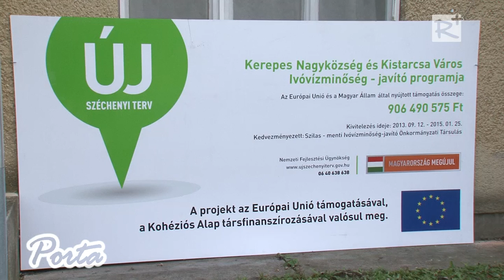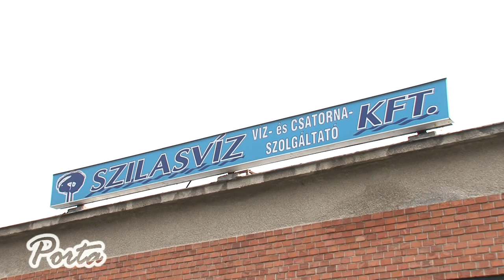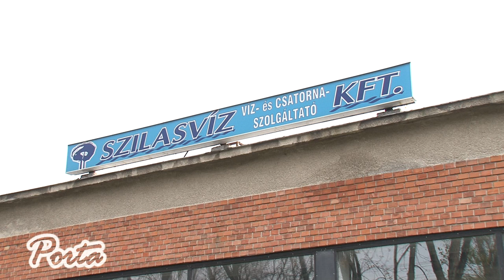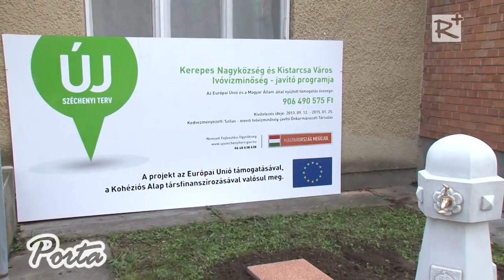Javuló ivóvízminőség Kistarcsán és Kerepesen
Kistarcsán és Kerepesen javulni fog az ivóvíz minősége. A magyar állam és  Európai Unió támogatásának köszönhetően, az Új Széchenyi terv keretében, csaknem 907 millió forintos beruházás indult meg. Jelenleg a víz oly mértékben nitrátos, hogy azt a csecsemők nem ihatják. A projekt eredményeként, egy új víztisztító rendszernek köszönhetően, 2015 tavaszán már jó minőségű ivóvizet fogyaszthat a lakosság mindkét városban.